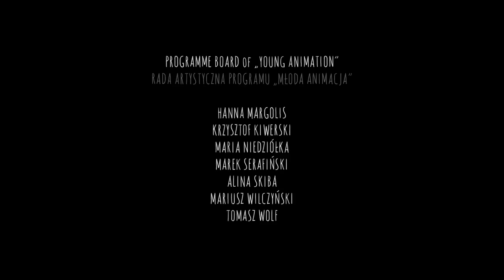A Good Day (2015)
A small town. Daily life. And Julian, passion and talent. Intertwined, to demonstrate what the creator of hope, the randomness of creating and the transitoriness of the moment are.

A black-and-white, stop-frame, cartoon, A Good Day is an endeavour to show the turbulent nature of the creative process and to explain the extraordinariness of the experiences assailing the author and the diversity of the events leading up to the longed-for moment of fulfilment.

Written and directed by: Filip Grudziel
Music and sound: Filip Grudziel
Singing: Wojciech Myrczek
Visual design / animation / editing: Filip Grudziel
Artistic supervisor: Piotr Dumała
Executive producer: Inguin Studio
Produced by: Munk Studio, Polish Filmmakers Association
Co-Financed by: Polish Film Institute